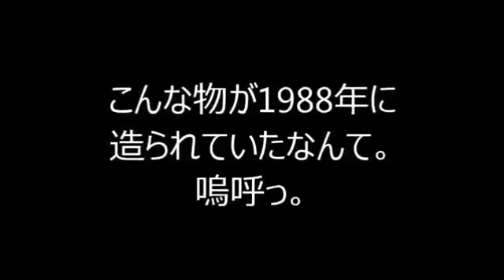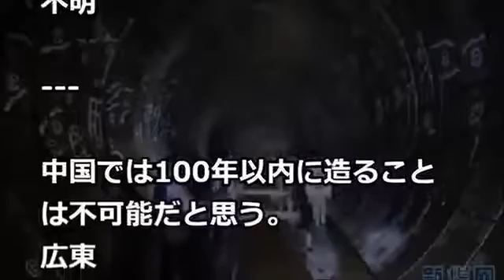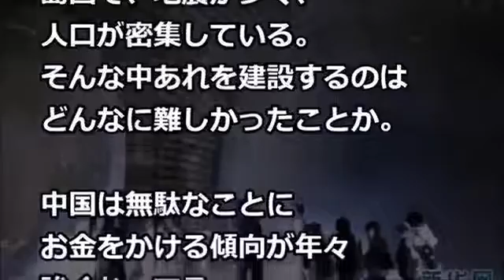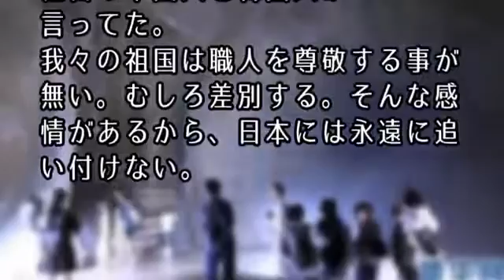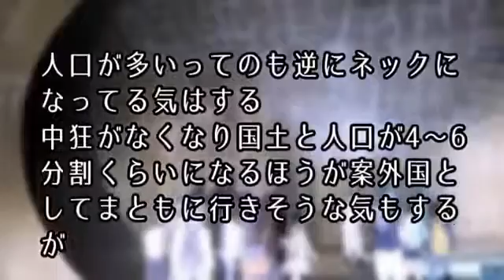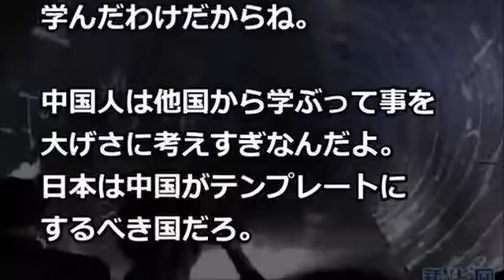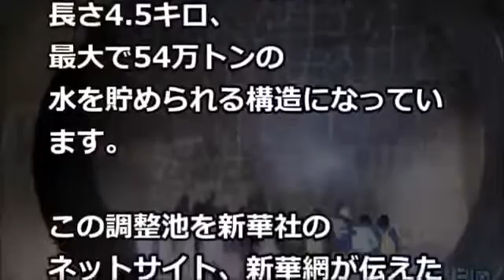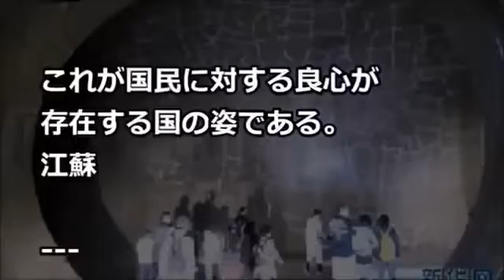海外の反応「日本人には敵わんな…」 日本の国民的作家の膨大な蔵書に外国人が驚愕 オモロテレビ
【中国人の反応】「日本は燦然と輝くアジアの星」見えない場所にある日本の“とある”技術に中国人が驚愕【海外の反応】」の動画をご覧い..